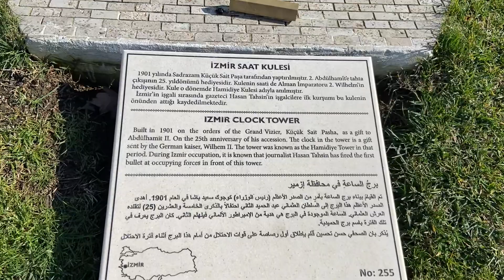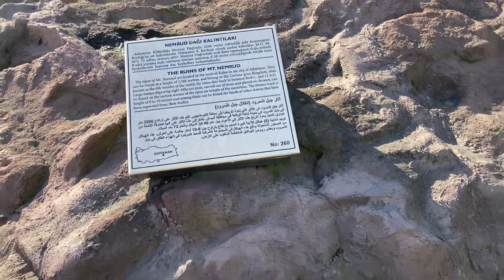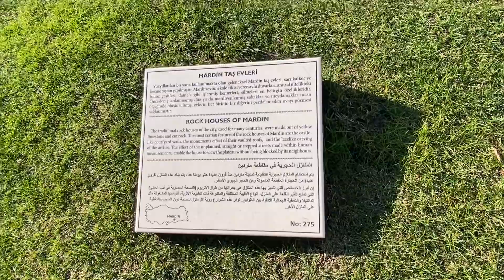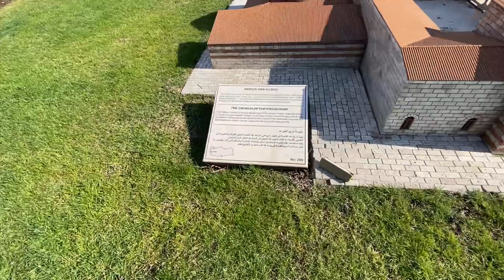Парк Миниатюр Стамбул. Park Miniatur Istanbul Turkey 🇹🇷